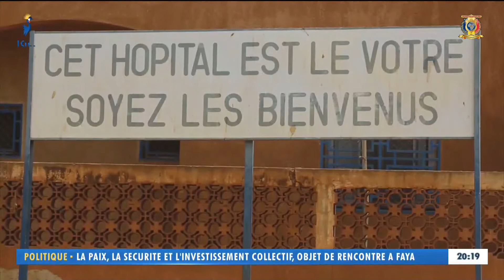G5 SAHEL - Carte Postale de la République du Niger